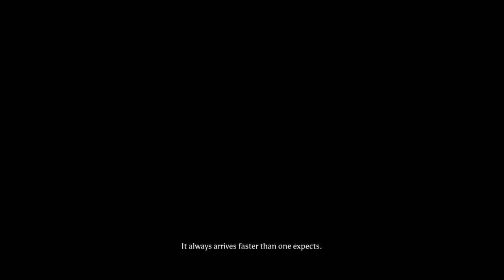Losing a fine warrior But we got bloodline relics Weird Wednesday Massive Chalice Ep 2